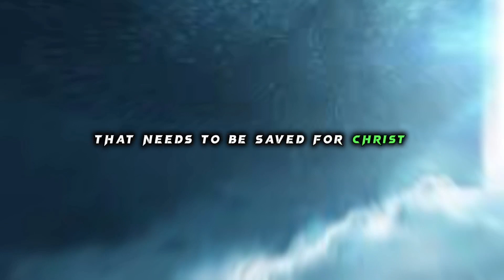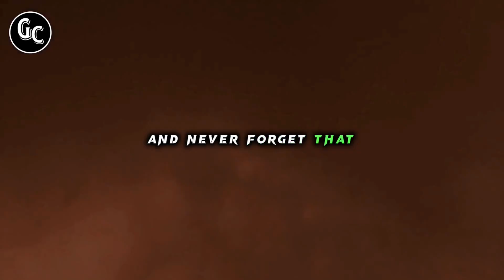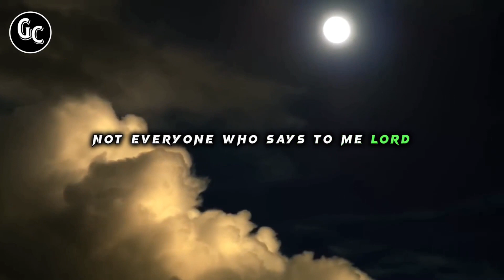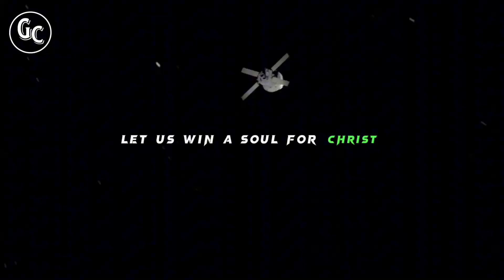THE UNTOLD TRUTH ABOUT HELL: THE SECOND COMING OF JESUS CHRIST! (BIBLE STORIES EXPLAIN)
Powerful REVELATION to all Christians : HELL is Real, The Second Coming of Jesus Christ “RAPTURE” the lake of fire, HELL FIRE
HELL is Real, The Bible WARNED Us, Before the Second Coming of Jesus Christ RAPTURE : LAKE OF FIRE, shocking secret about Hell, the bible warned us.
~ Speech is completely original and produced exclusively by  GREAT CHRONICLES

~ Animation: Leonardo
~ Writer: GREAT CHRONICLES
~  Produced by: ​⁠​⁠@greatchronicle

Prayers of affirmation
Jesus
God says today
God helps
God msg
Jesus message
Daily prayer
Daily motivational prayer
Universal message
Faith quote
GREAT CHRONICLES
ANGEL
FALLEN ANGELS
BOOK OF ENOCH
MYTHOLOGY
JESUS
ORIGIN
BIBLE HISTORY
BIBLICAL STORIES EXPLAINED
DEMONS
GOD
DOCUMENTARY
ANGELS AND DEMONS
RELIGION
STORY
CHRISTIAN MOVIES
NEPHILIM
LUCIFER FALLEN ANGELS
SATAN
PEOPLE AND BLOG
EUPHRATES RIVER
ANUNNAKI
THE END TIME
ANTICHRIST
Noah flood